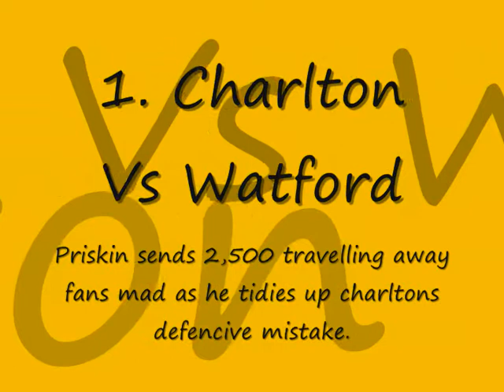Priskin Top 5 Goals 08-09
A collection of soem of Tamas Priskins top 5 goals of the 08-09 championship season.